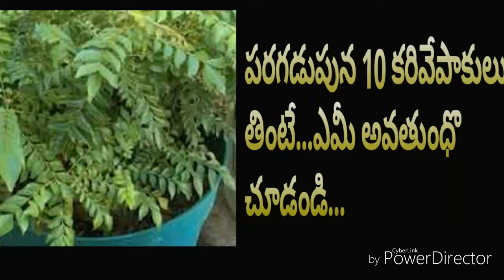See the benefits if you consume daily 10 curry leaves